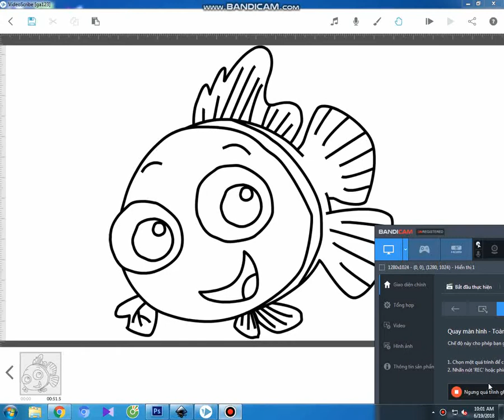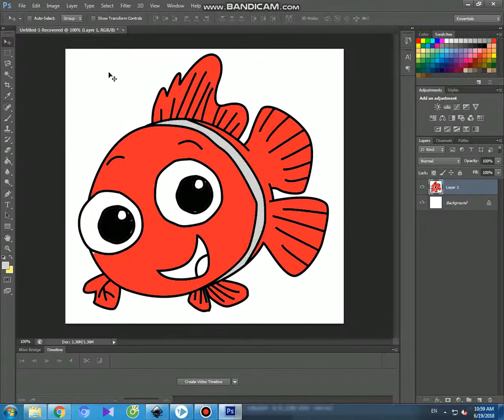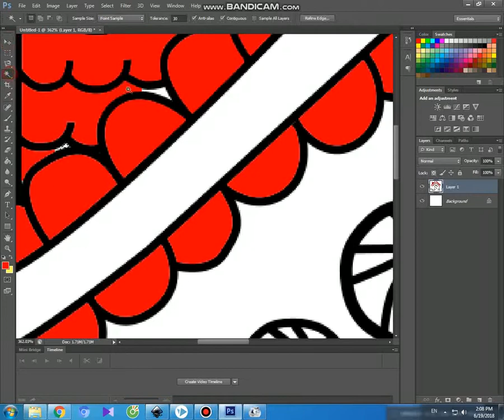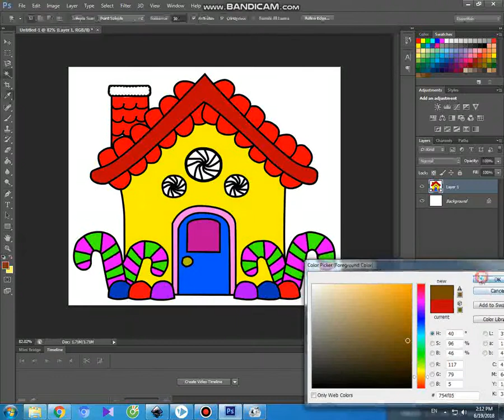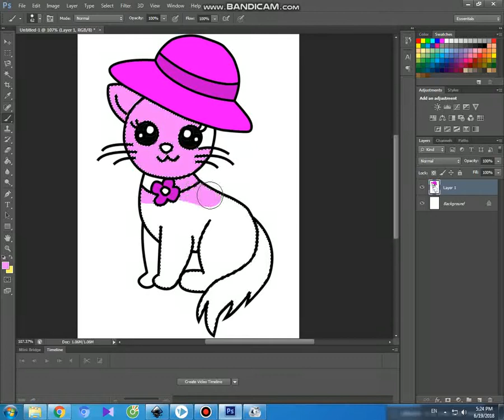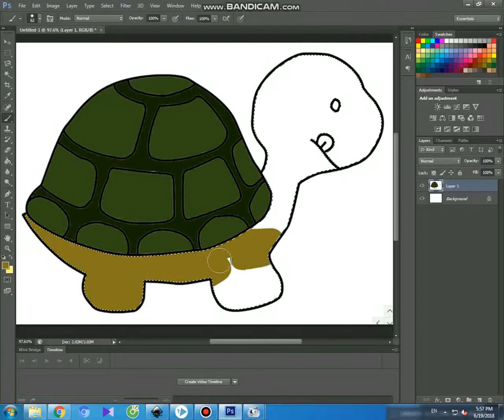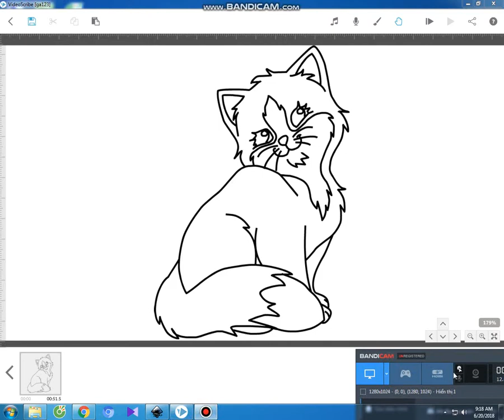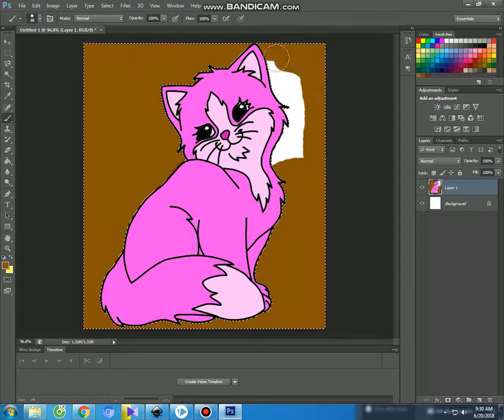Drawing and Coloring Kids a Fish, Coloring Books, Drawing Kids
Coloring Book
Teach drawing and Coloring Kids
Drawing and Coloring with videoscribe and photoshop
How to coloring with photoshop